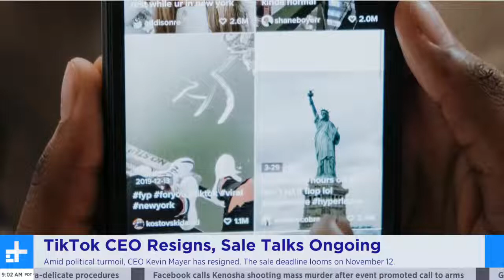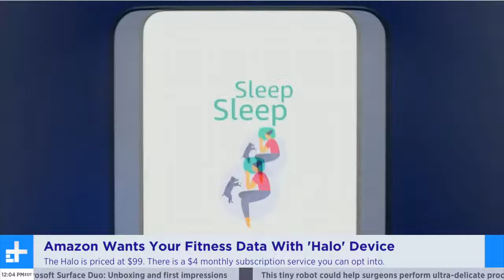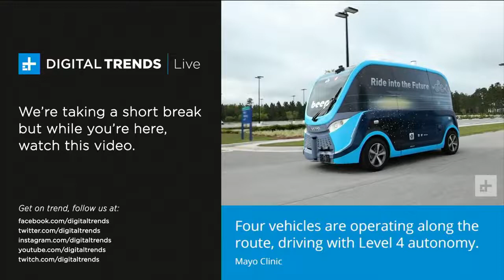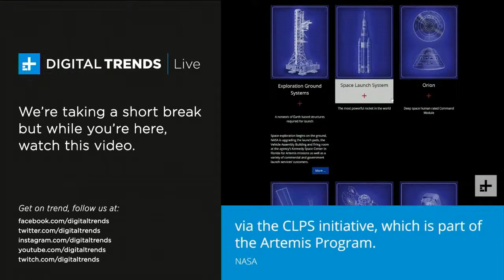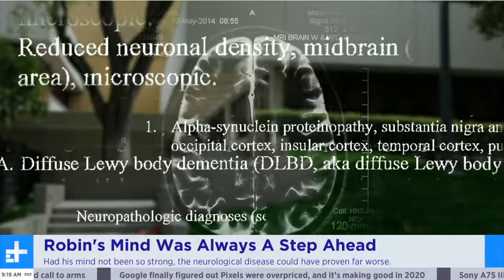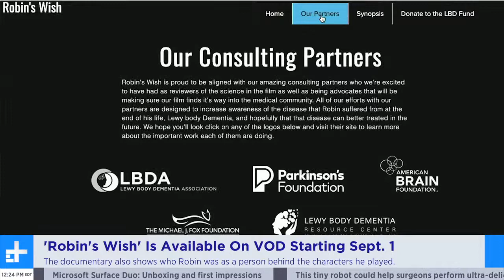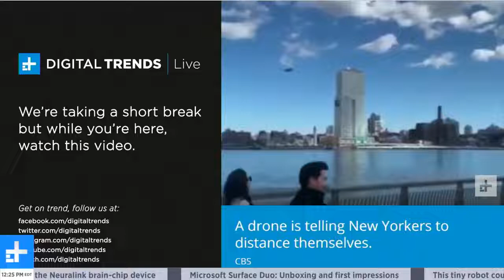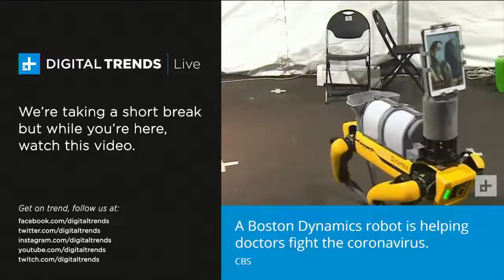Amazon Launches A Fitness Tracker; Unboxing Microsoft Surface Duo | Digital Trends Live 8.27.20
On Digital Trends Live today: The legendary Robin Williams passed too soon and we talk to documentary director Tylor Norwood and comedian Rick Overton about 'Robin's Wish'; Editor in Chief Jeremy Kaplan dives into the reviewer's kit to unbox Microsoft's Surface Duo; Rick Marshall hits on all the movies hitting theaters this weekend and what to stream at home, from 'Bill & Ted' to 'The Binge'; In the news: TikTok's CEO resigned amid political turmoil and a November 12 sale deadline; Amazon announced a new fitness tracker called 'Halo'; Twitter will now label tweets that have been copy and pasted as 'copypasta'; and hackers are cross checking existing hacked password data from other platforms against Fortnite accounts and are gain a lot of access.